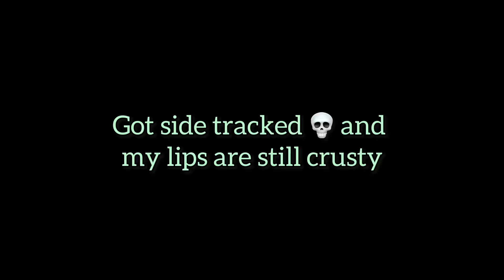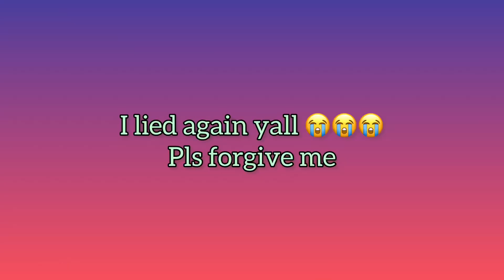READING YOUR REDDIT FORUMS | while doing my hair | Marley Twist Tutorial